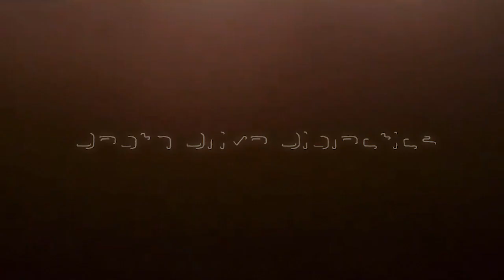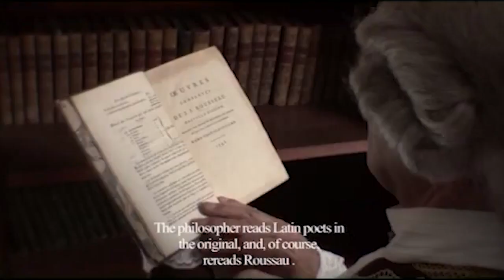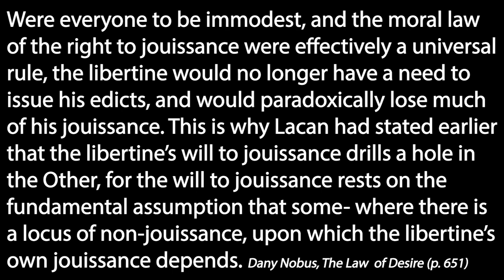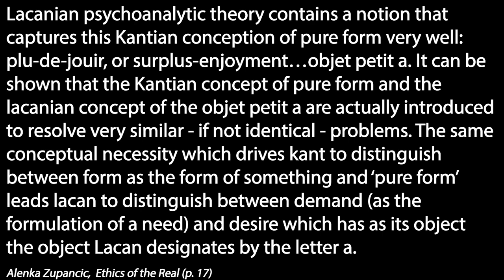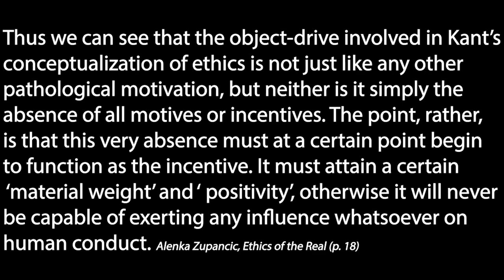Kant, Sade, Batman, and the Joker: Ethics of the Void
The antagonism between Batman’s and the Joker’s ethics runs parallel to contradictions of Kantian Ethics and Sadean Ethics. The usual, dualistic interpretation (Good and Evil) sees Batman and the Joker or Kant and Sade as opposites whose moral/ethical incompatibility brings them into conflict.

However, Lacan wants us to think about the relation between Kant and Sade dialectically. We use a dialectical framework to expose the lack around which both Batman and the Joker are constituted as subjects. Kant and Sade, like Batman and the Joker, bring each other into being and are stuck in an endless conflict, orbiting the same symbolic void. Batman and the Joker both engage in a Sisyphean struggle, where batman seeks to enact the moral law and the joker seeks expose its non-existence.

**While our main focus is on The Dark Knight, we are unfortunately unable to include any Dark Knight clips due to copy right**